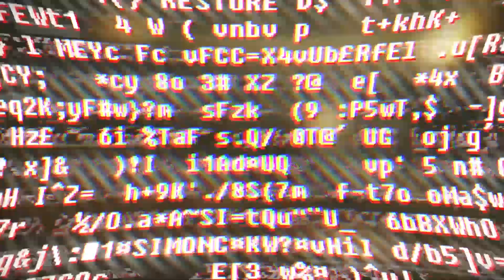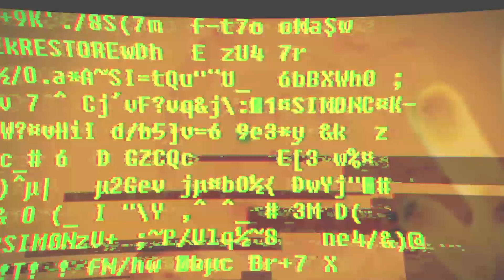SOMA - Part 9 - OAM's Kitchen Nightmares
So much for a zero death run.

I like horror games. This is apparently pretty good. I think we'll give it a whirl. Made by the same fellas that did Amnesia: The Dark Descent, we'll see if they live up to that pedigree.

To pre-empt the "Why not Overwatch stuff" - this won't really eat time away from making Overwatch videos. Its easy to record after initial troubles, and easy to slap into a video. Overwatch content will come when there's content worth making (see: Junkrat and Roadhog analysis etc).

No facecam. I'm not keen on them and I don't think they add much - especially for someone like me who isn't big on the 'screaming like a banshee' thing. I get jumpy, but I'm fairly hard to phase. Still, high enough demand could prompt one, but I'm doubtful you guys would want that.